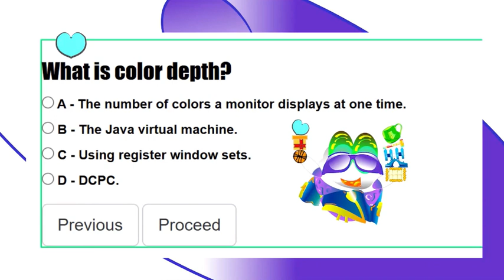Computer Science Assessment 3 Question (19/20) Color Depth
The color depth is the number of colors a monitor displays at one time.